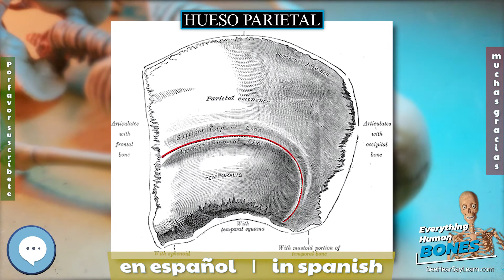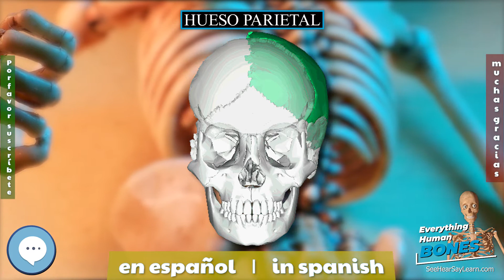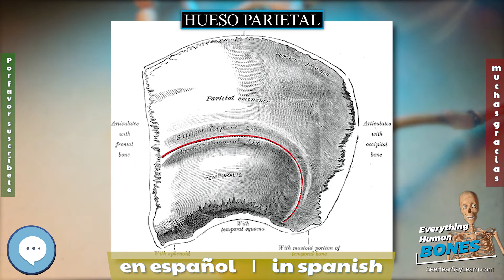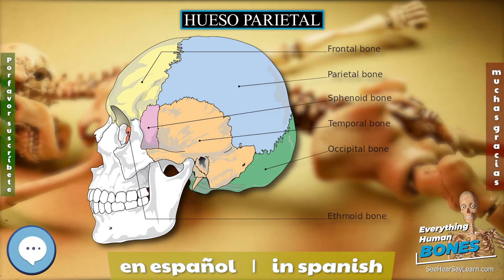Hueso parietal 🦴Todo huesos de anatomía humana🦴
El hueso parietal es un hueso del cráneo, plano, par, de forma cuadrilátera, con dos caras, interna (endocraneal) y externa (exocraneal), y cuatro bordes con sus respectivos ángulos. El término parietal significa de la pared.
En esta serie de videos, cubrimos todo sobre los huesos humanos y su anatomía.
Enlace a Amazon.com
Aquí hay un par de excelentes recursos y productos que pueden resultarle útiles.
Aquí está el MEJOR EN EL MUNDO Libro de anatomía por el Dr. Netter
Atlas of Human Anatomy (Netter Basic Science) 7ª Edición
Aquí hay un libro de anatomía para colorear que he usado en el pasado.
The Anatomy Coloring Book 4ta Edición
Aquí hay un esqueleto completo de 70 pulgadas con un esqueleto anatómico con póster

Muchas gracias!
Esta serie de videos no podría hacer lo que hace sin la ayuda de Wikipedia y su comunidad junto con tantas otras personas para agradecer y esperamos refinar nuestro producto.